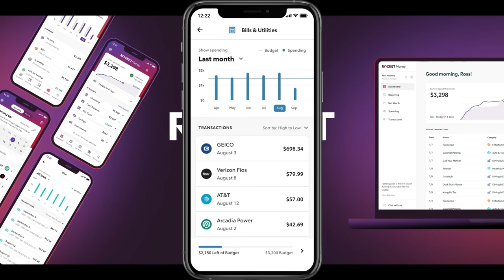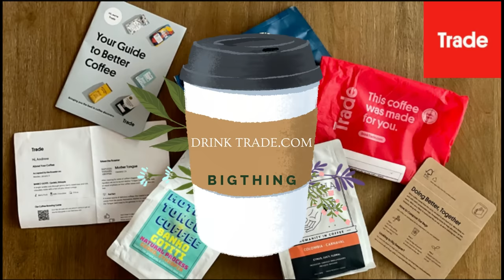Will the other UFO Whistleblowers confirming David Grusch's claims come forward in 2024? | Big Thing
It is 2024 and a lot of people are saying that there is a lot of new information coming revealing more disclosure to the general public about the UAP phenomenon. Will it actually happen? Will the mainstream media be forced to cover it? We watch some interviews form both Leslie Kean and Michael Shellenberger from June that have been reaired by News Nation. These both detail the potential flow of information coming this year. What information about a suspected reverse engineer program will be revealed if at all? Lastly our boots on the ground interviewer Pavel interviews Steve Bassett, Executive Director at Paradigm Research Group. The full interview is listed below but we play the clip about why Bassett believes that the mainstream media is avoiding the topic.